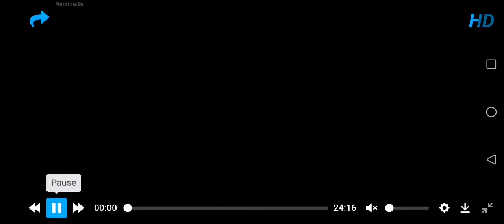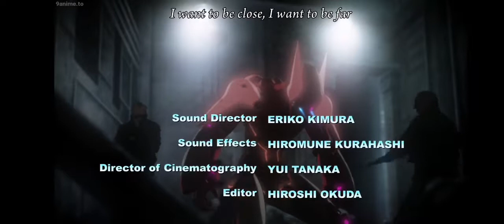Tiger & bunny funniest moments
Funniest moments of tiger & bunny!!